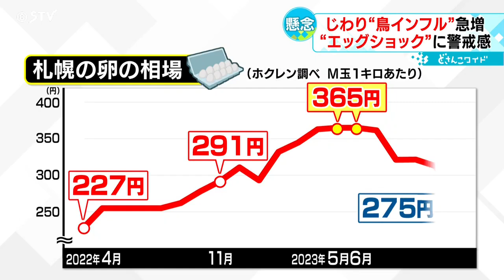卵不足｢エッグショック｣再来は？ 迫る年末年始 価格や鳥インフルの状況に気をもむ洋菓子店も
ことし養鶏場での高病原性鳥インフルエンザが相次ぎ、卵不足の状態「エッグショック」にもなりました。一時期の品薄状態はいまは落ち着いていますが、年末年始のかき入れ時、気になるデータの存在も。「卵のいま」をひも解きます。（2023年12月14日OA）